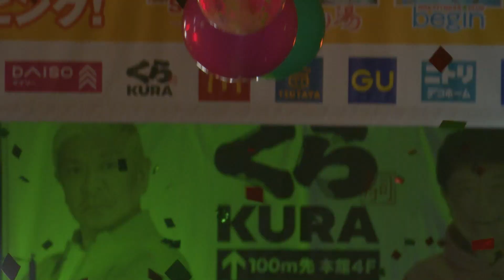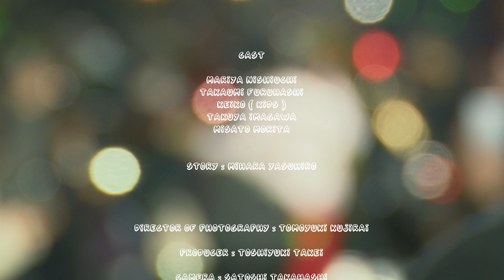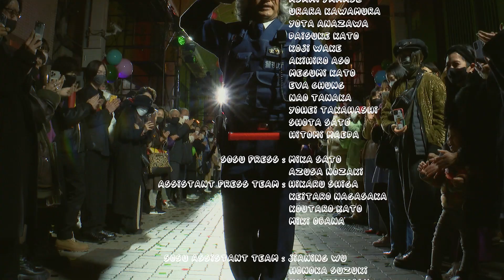Maison MIHARA YASUHIRO 2022AW Collection channels a theme of "SELF CULTURE".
"In an era when information has become much easier to obtain globally, I’ve turned to localising myself with my surroundings." The answer that designer Yasuhiro was searching for was his memories of Tokyo in the 1990s. It was the period of time when Mihara Yasuhiro started his path within the fashion industry.

The unique Japanese fashion scene took on more of an American casual and military style approach to clothing, with the help of the youth of Japan, this trend blossomed. Japan was desperately chasing American and European fashion trends. Mihara incorporated these aspects within his collections, with the addition of Mihara’s humour of deconstructing and reconstructing garments.

For this collection, a new style has been titled as "Modified", which is a reinterpretation of several types of second-hand clothing that Mihara himself has been collecting for many years. The first collection of "new used clothes" by Mihara has about 25 styles including outerwear, shirts, tops, and pants. This is a season that adds captivation and depth within the entire collection.

Mihara Yasuhiro intended to put on a catwalk show where everyone could enjoy themselves. Asakusa retains the ambience of Tokyo's historic townscape, and Mihara chose to stage a physical event to utilise the entire shopping market for the first time.

CAST

MARIYA NISHIUCHI
TAKAUMI FURUHASHI
KEIKO ( KIDS )
TAKUYA IMAGAWA
MISATO MORITA

STORY : MIHARA YASUHIRO

DIRECTOR OF PHOTOGRAPHY : TOMOYUKI KUJIRAI
PRODUCER : TOSHIYUKI TAKEI
CAMERA :
SATOSHI TAKAHASHI
YUSUKE TAMURA
SHINICHIRO KOSE
MINORxU
RYOSUKE HOSHINA
SASUKE
MAKING CAMERA：NAOTO SAKAMOTO
YUSUKE TOKIMITSU
PRODUCTION MANAGER : HIROKI SHUDO

STORYBOARD : TAKAUMI FURUHASHI @ WAKE UP

VO / HIROKAZU ISE
AS / MICHIHISA ISHIKAWA
TS / TOSHIYA MITSUHASHI
TS / KAZUO YAMADA
TP / NAOKI TANAKA
TB / KIYOSHI MIZOROGI
PER / AKIHITO NAKASU
KEY / RYO MURATA
GT / TORU SHIGAKI
GT / KENJI MIYAZAKI
BS / KEI MIYANAGA
DR / HITOSHI SHIMURA

INALE MUSIC : ASAKUSAJINTA
VOCAL AND RIDES A BICYCLE / OSHOW
GUITAR / SHINYA
MARCHING DRUMS / AG
TRUMPET / RYOSUKE SUDO
TENOR SAXOPHONE / YOUKI YANO
TUBA / TOHO

SHOW PRODUCTION : MICHIO HOSHINA @ PLANKTON
SOUND : HIROKI YOSHIMI @ ART BRAIN COMPANY
LIGHTING : RYO KAWAMURA @ ART BRAIN COMPANY
MUSICAL INSTRUMENT : LEO MUSIC
SPECIAL EFFECT : SANKYO CLOUD
GENERATOR CAR : KAZUKI SUZUKI @ MITSUHO
SET DESIGN : YUKI TAKAMURA @ KUROKO
CONSTRUCTION : KUGAYAMA KOBO

INTERNATIONAL PRESS : PURPLE PR

MOVIE LOCATION :
ASAKUSA SUSHIYA SHOPPING MARKET
K I D S

SHOW STYLING : YUKARI OHTA @ SLEEPINGTOKYO
HAIR AND MAKE UP ARTIST : KENJI TOYOTA @ SHISEIDO
HAIR AND MAKE UP ARTIST FOR KEIKO : SOICHI NAGATA

ALL MODELS
HARRY
MAHNE
YUMA
JOSIAH
MINOR
RIO
MAKOTO
SAE
YUKI MINE
SOYA SATO
MIYU ONODERA
MYU
VIRAL BOY
TEITO ASAHARA
WATARU
EVA.D
SAMIRA
RUBY TUESDAY
NIKITA ZINOV
AZURI
TETSU
KOVICH
RYU SAIJYO
NAMI
MILANO NASU
KIRIKA
MASATO INOUE
YU TSURUTA
MOHAMED
MOKA ASADA
RION NAGAI
YASU SHIBUYA
ATSUSHI KUROKAWA
KAZUNARI KUZE
KAMIL NATSUAKI
TOMO
HOSHI
YUJI
HYOU KAGOU
MYUUKI
NIINA
NAO
YUICHIRO
TOYA
ATOM
BONBON
MACHEL TAKEUCHI
REO
KANE SELINA
SHUJIRO SHIGYO
ZACH
TAKAO TSUNO
SANCHEZ
NATALIE
DJ
EMILY FUJITA
NANA YAMASHIRO
DANNI
AYARI SASAKI
RUTH HELEN ABBOTT
SHINTARO SHINAGAWA
NOHARA
TARO ELVIS
RENSHI CHOUKAI
KOUEI
KAI
SHOYA KOIKE
RYOSUKE HIROSE
YO TAKASAKI
NANA TAKAGI
RYOKI
IO
YUTO
NIGARA ( GARA )
IVAN
SEIGO ANDO
RANDELINA
SEAN JACOBSON
KO NAKANO
MARIYA NISHIUCHI

SPECIAL THANKS

ALL SUNGLASSES : BLANC
ASAKUSA SUSHIYA SHOPPING DISTRICT PROMOTION ASSOCIATION COOPERATE STORES
ASAKUSA OKAMI SAN KAI COOPERATIVE ASSOCIATION
ASAKUSA GOD MOTHER : TERUKO TOMINAGA